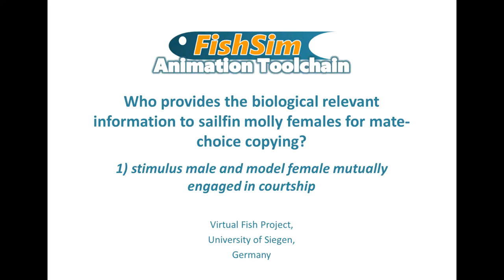Treatment 1: Simulating mutual courtship in sailfin mollies using FishSim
“Who provides the biological relevant information to sailfin molly females for mate-choice copying? Computer animation provides new insights into a fascinating mate-choice strategy” by Klaudia Witte & Stefanie Gierszewski, University of Siegen, Siegen, Germany.

Animation of 3D virtual male and female sailfin mollies (Poecilia latipinna), created with the FishSim Animation Toolchain, showing mutual courtship behaviour. This video gives supplemental information to the poster presented at the 112th Annual Meeting of the German Zoological Society (DZG 2019) in Jena, Germany.

FishSim Animation Toolchain was created within the scope of the interdisciplinary "Virtual Fish" project of the Institute of Biology and the Institute of Real-Time Learning Systems of the University of Siegen, Germany.

For more information please see: Müller et al. (2017) , Gierszewski et al. (2017) and Gierszewski et al. (2018)